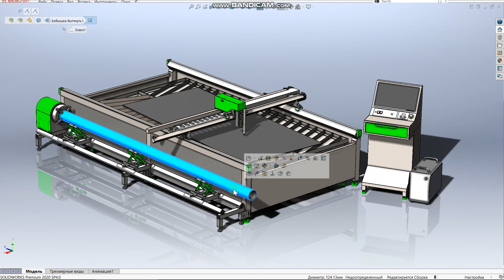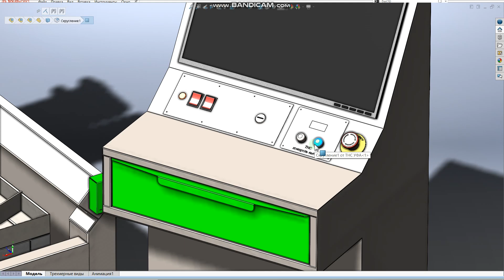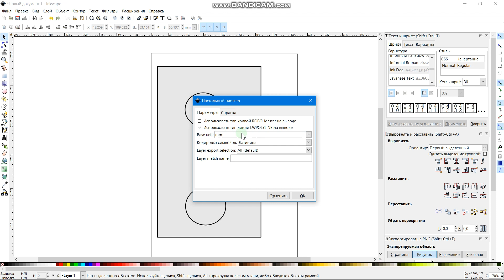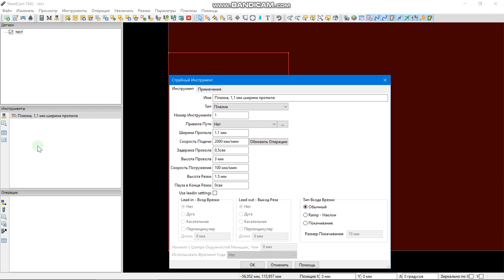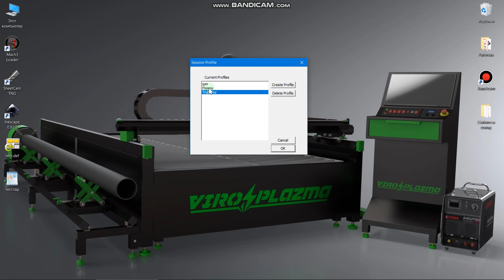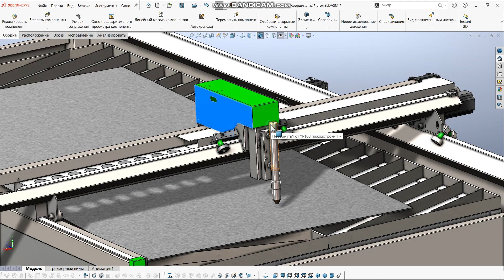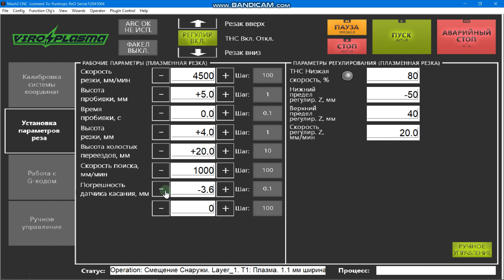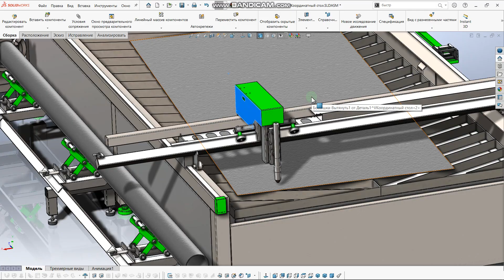Видео урок по работе с листовым металлом